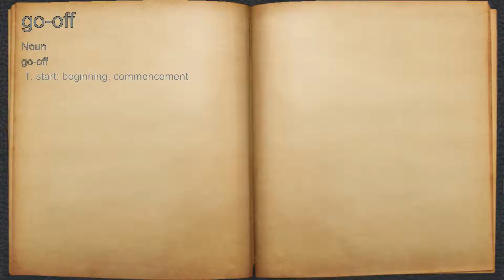What does go-off mean?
A spoken definition of go-off.

Intro Sound:
Typewriter - Tamskp